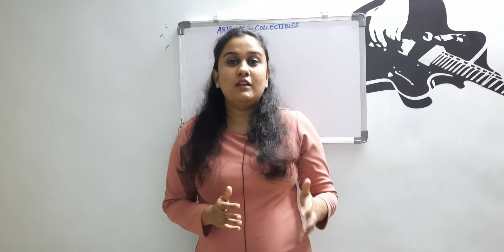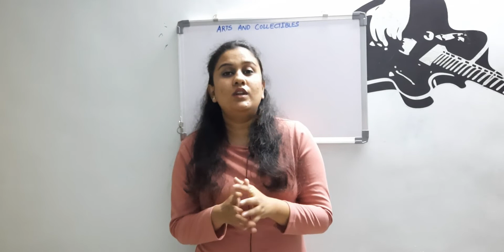NISM SERIES-XA INVESTMENT ADVISOR LEVEL1|INVESTMENT PRODUCTS|ARTS AND COLLECTIBLE|AMRUTA DESHMUKH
This is the first series on our channel on Nism Series-XA: Investment Advisor level 1.
This video is for chapter 4 Investment products and this chapter is divided into 3 parts Equity, Fixed income instruments and Alternate investments.
Above video is about Arts and Collectibles.
This series is for those who want to clear this certification with detailed knowledge about all the topics covered in this exam.